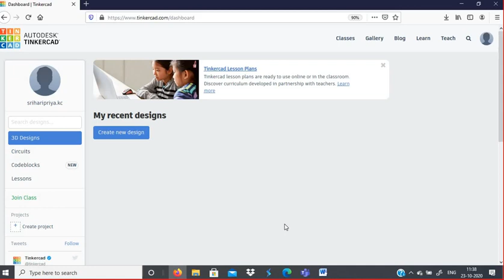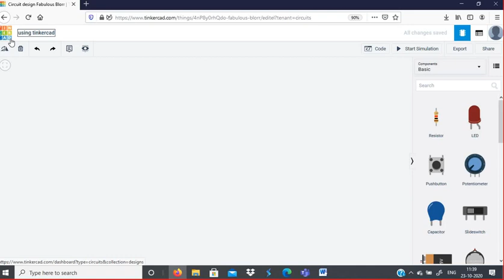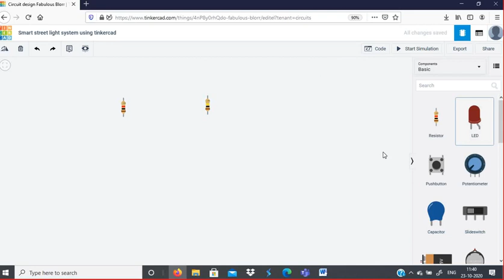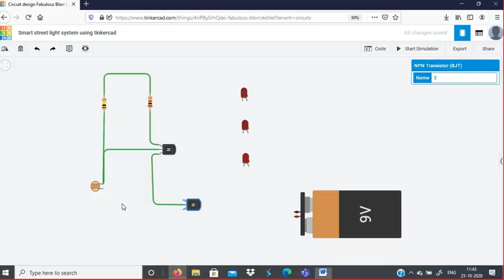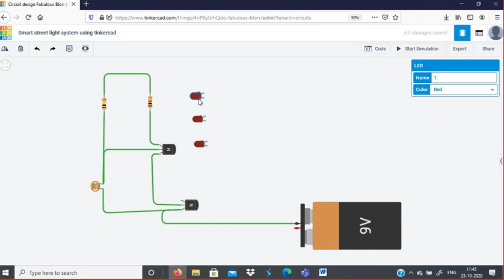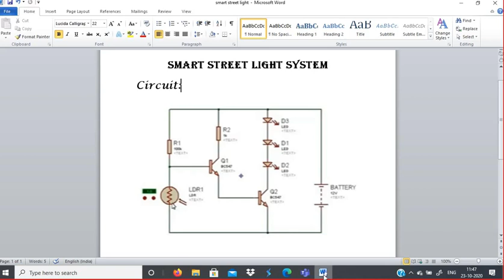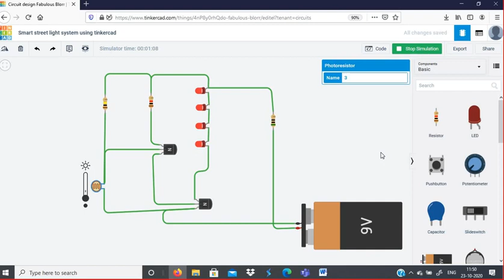Smart street light system using Tinkercad without programming | IoT application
In this video you will know to construct a simple Automatic street light system / Smart street light system using Tinkercad circuit without any programming involved in it. thus exploring LDR and NPN Transistors.